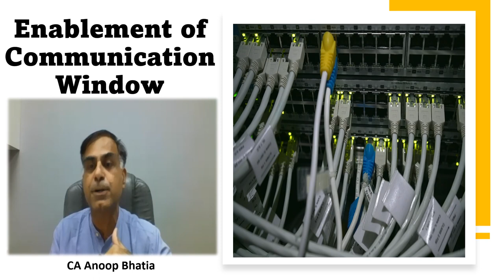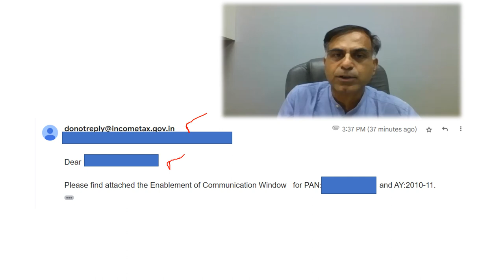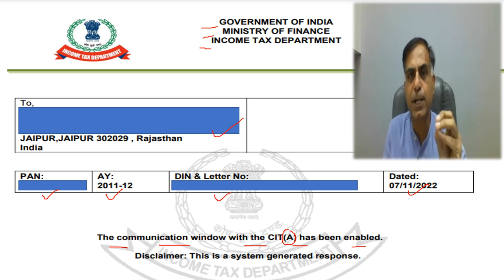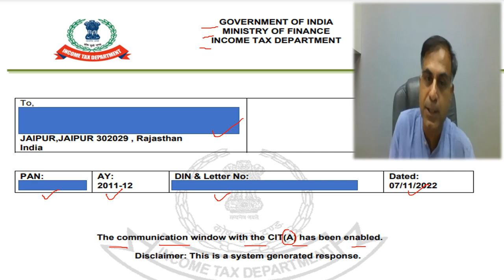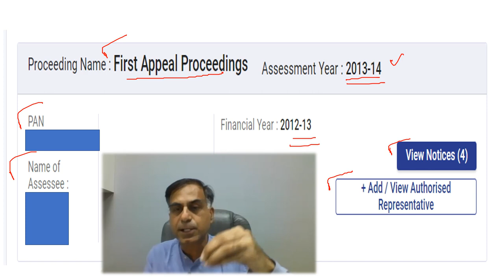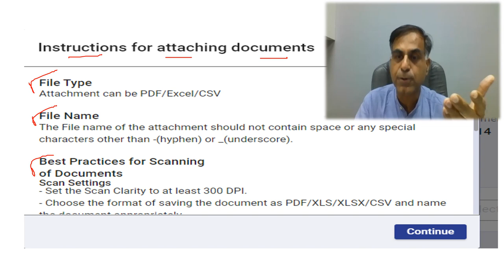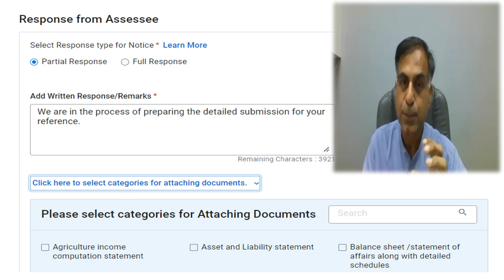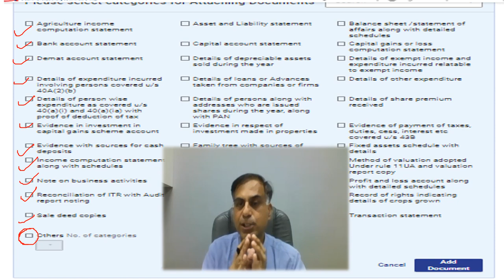जानिए आयकर विभाग द्वारा जारी 'Enablement of Communication Window' मैसेज का अभिप्राय क्या है ?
नमस्कार दोस्तों, पिछले कुछ दिनों में ऐसे करदाताओं जिन्होंने CIT(Appeals) के समक्ष आयकर अपील फाइल की हुई है को आयकर विभाग की और से एक ई-मेल प्राप्त हुई है जिसका शीर्षक 'Enablement of Communication Window ' दिया गया है।  इस मेल का क्या अभिप्राय है एवं इस पर एक करदाता को कैसे जवाब देना है इत्यादि प्रश्नों के उत्तर के रूप में यह वीडियो आपकी सेवा में प्रस्तुत है।  आशा करता हूँ आप इस वीडियो को उपयोगी पाएंगे, आपके बहुमूल्य सुझाव एवं प्रश्न सादर आमंत्रित हैं।

Dear Friends, in recent past certain assessees who have filed an appeal before CIT(Appeals) are in receipt of an e-mail from Income Tax Department under the heading ‘Enablement of Communication Window’. What is the meaning of such mail and how it needs to be responded by a taxpayer etc. are the important question tried to attempt through this video for the benefit of viewers. I hope you will find the content beneficial; your precious suggestions and questions are most welcome.

AppealBeforeCIT(Appeals)
HearingBeforeCIT(Appeals)
CIT(Appeals)